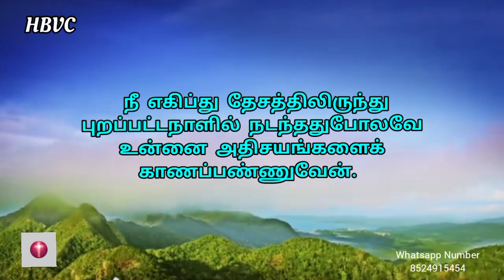Holy Bible Verse Channel ||இன்றைய வசனம் ||Today Bible Verse||15/11/2023✝️🙇🏼‍♀️🙏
உங்கள் ஜெபக்குறிப்புகளை
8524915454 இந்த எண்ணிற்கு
WHATSAPP செய்யுங்கள்

செய்கிறார்

4 கர்த்தரிடத்தில் மனமகிழ்ச்சியாயிரு, அவர் உன் இருதயத்தின் வேண்டுதல்களை உனக்கு அருள்செய்வார்.
சங்கீதம் 37:4

ஆமென் 🙏✝️

Musician: @iksonmusic